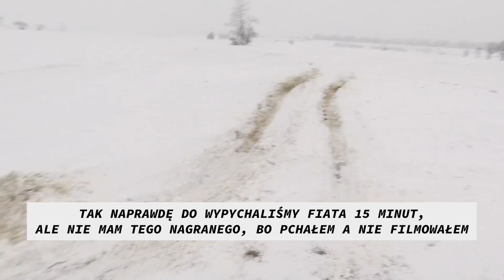DECHA. NARTY. BUGGY. FPV. Taki VLOG.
Pofruwane na zaproszenie @TomPietrzyk

🎤 Mikrofon: EDUTIGE ETM-001